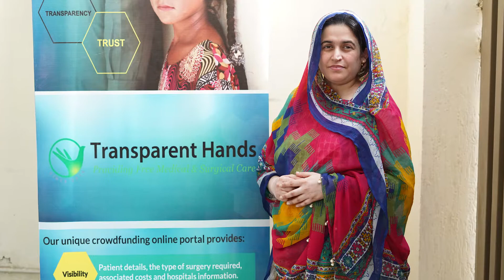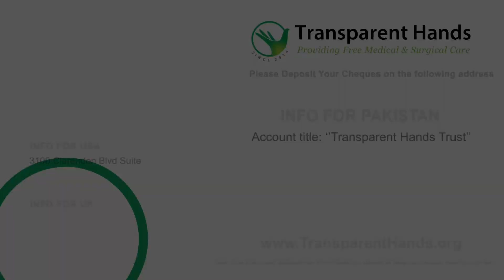Farah Salman's Success Story | Cesarean Section Surgery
Farah Salman, aged 32 years, had a history of Cesarean Section Surgery. Therefore, her gynecologist recommended surgery for the delivery of her second baby as well. For this purpose, Farah was admitted to Lahore Care Hospital and her Cesarean Section Surgery was carried out by Dr. Rakhshanda on 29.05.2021. She gave birth to a beautiful healthy baby boy. Farah stayed in the hospital for two days and was discharged in satisfactory condition. Both mother and baby are doing well.